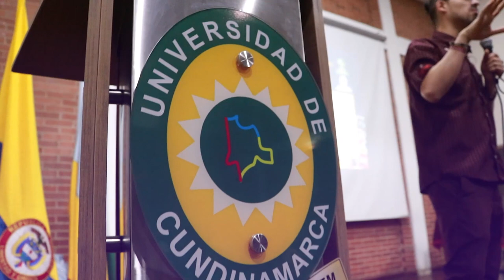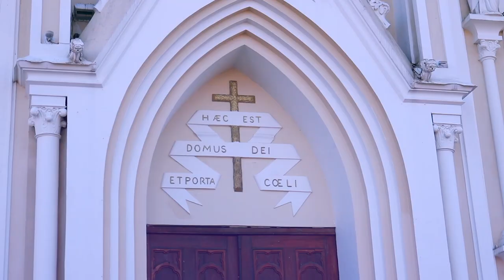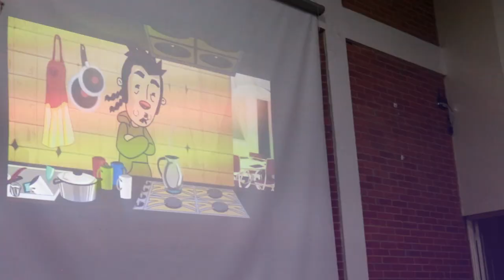Aquí LAS PIEDRAS SON DE QUESO /Conferencia en Ubate | aventuras lunaticas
Estuvimos invitados como conferencistas en Ubate!, en el Foro de ciencia investigación e innovación, aquí les dejamos nuestra experiencia y lo bien que la pasamos.

Agradecemos enormemente a Vannesa @vaneduya que fue nuestra anfitriona, a la alcaldía de cundinamarca,  la universidad cundinamarca y a todas las personas que estuvieron en la organización, realmente la pasamos muy muy bien esperamos repetir y contarles estas aventuras tan geniales que nos pasan, un gran abrazo!